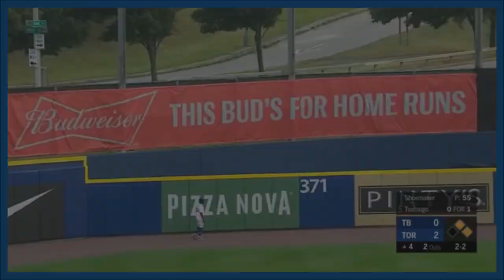LOS ANGELES DODGERS: Yoshi Tsutsugo ᴴᴰ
BREAKING NEWS || LOS ANGELES DODGERS || YOSHI TSUTSUGO HIGHLIGHTS
.187 BATTING AVERAGE
8 HOME RUNS
29 RUNS BATTED IN